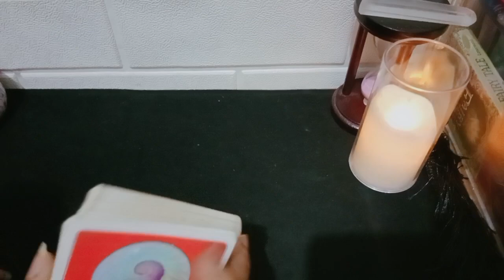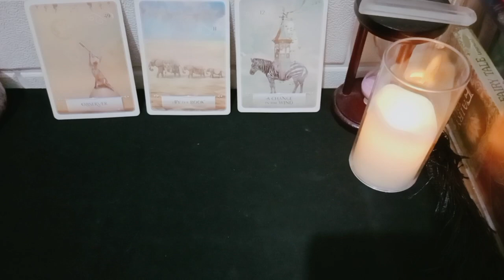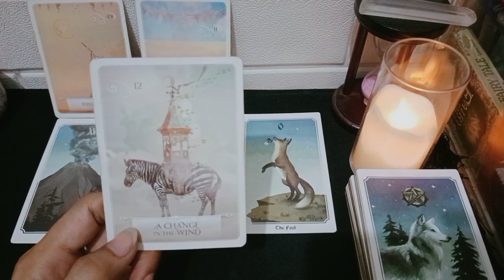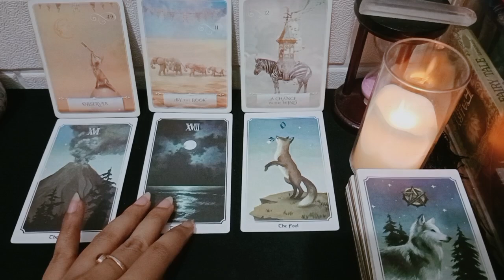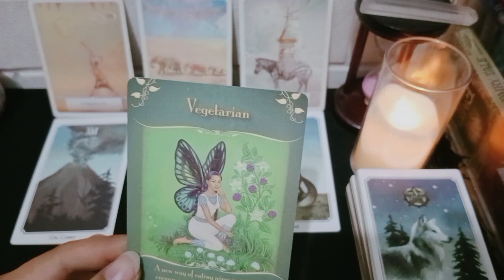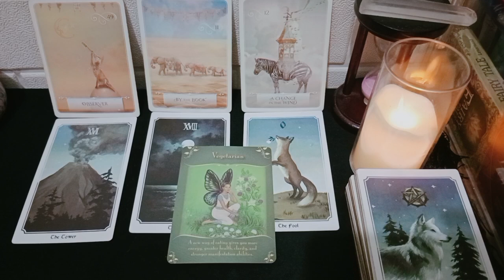Taurus Energy Full Moon Mei • Kenyataan membuat berubah haluan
1. astrosage (vedic india)
2. cafeastrology (western)

💎Bersifat general/umum

List PR
Level 1 : 250k ( Single, Hasil Vidio Proses Max 3 hari )
Level 2 : 350k ( Couple, Hasil Vidio Proses Max 3 hari )
Level 3 : 500k ( Call/Vidio Call/Voice Note 30 Menit ) *Flexible